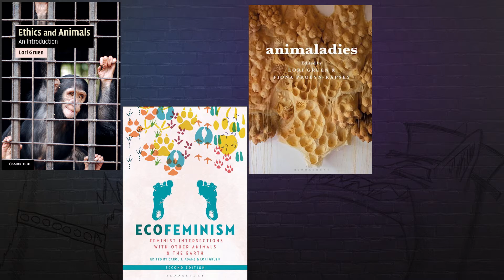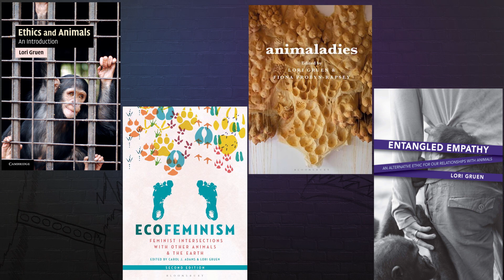Ecofeminism & Entangled Empathy with Lori Gruen (Talky Time) | L.C. Lupus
Welcome to another of the informal academic discussions I have inexplicably named Talky Time!

Today I discuss four books that are related to ecofeminism and entangled empathy:
- Ethics and Animals: An Introduction – Lori Gruen
- Ecofeminism: Feminist Intersections with Other Animals & the Earth – Carol J. Adams & Lori Gruen
- Animaladies – Lori Gruen & Fiona Probyn-Rapsey
- Entangled Empathy: an alternative ethic for our relationship with animals – Lori Gruen

And if you want to see some more of what I do, here’s my:
It’s a statue (it’s on page 45 if it doesn’t automatically redirect there)

And if you liked this video, please do the usual things. The usual jazz!

My collaborator and I discuss gaming stuffs. He’s described below, and the podcast’s link is
We also now do interviews with local South Africa game devs and community members!

And a very special thanks to the artist Tristan Grove, for helping me out with my fursona, thumbnail and banner, as well as a few other artsy things here and there. If you guys want to check out some of his stuff or want to get a hold of him, check out his website.